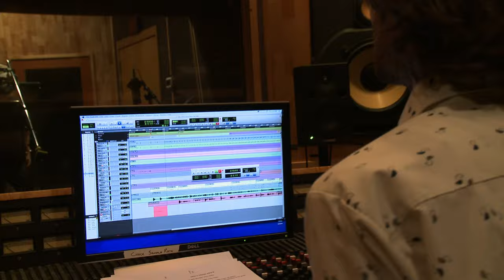Glen Campbell - Arkansas Farmboy In-Studio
Music video by Glen Campbell performing Arkansas Farmboy In-Studio. (C) 2017 Universal Music Enterprises, a Division of UMG Recordings, Inc.